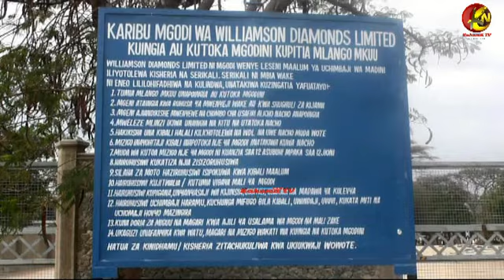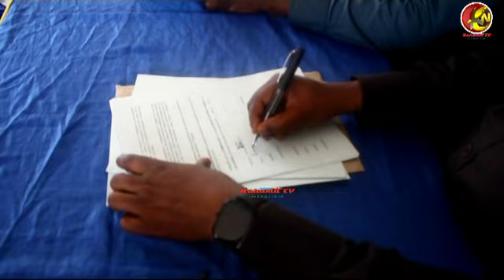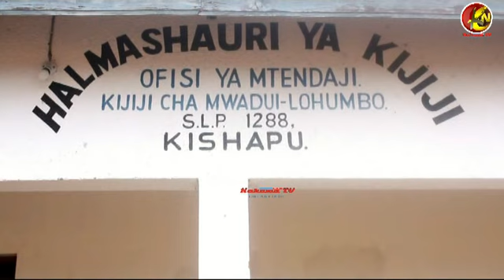BILIONI 1.2 ZAMWAGWA KISHAPU, MGODI WA WILLIAMSON DIAMOND WAPONGEZWA!